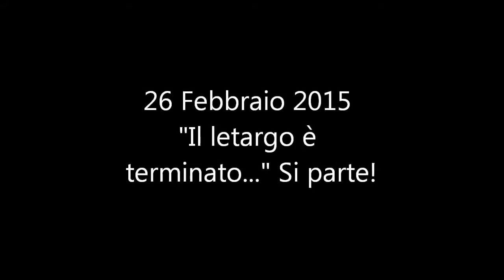Apicoltura: Il letargo è terminato è ora di darsi da fare...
Apicoltura Addamiele
26 Febbraio, le Api hanno deciso di iniziare il loro ciclo biologico riproduttivo, importazione di polline e nettare, presenza di uno-due telai dicovata.